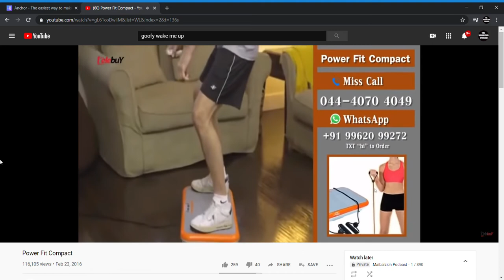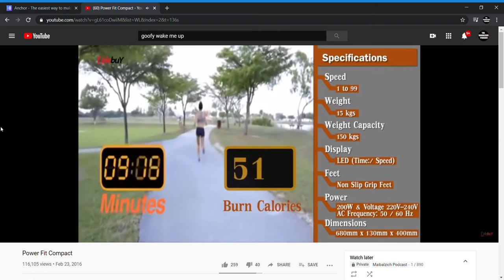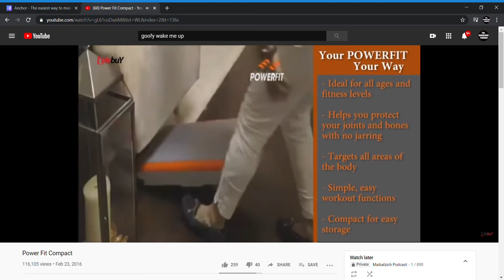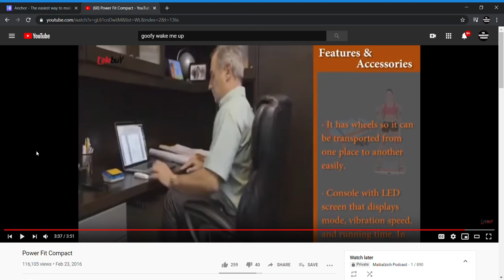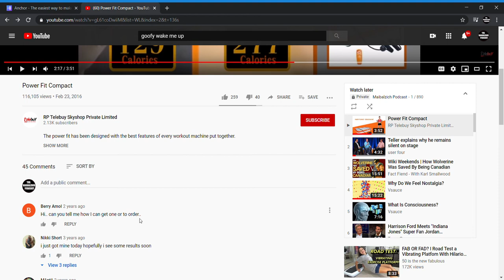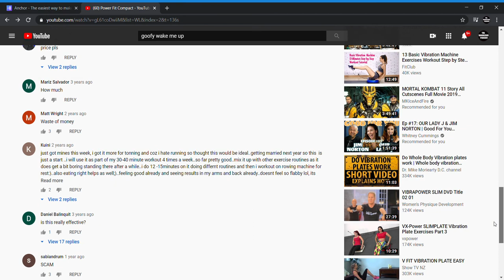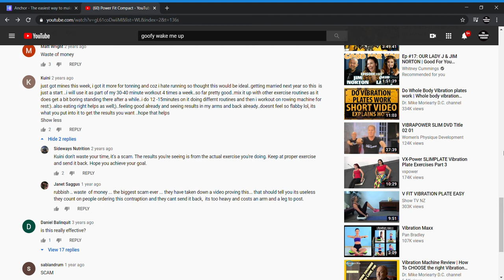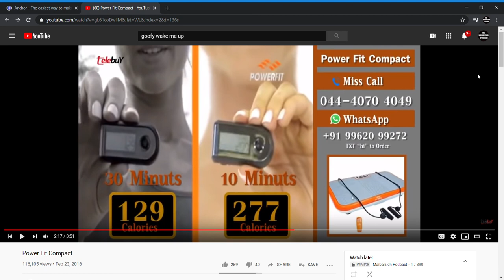Skip Ad Reactions: Powerfit Vibro Pad 3000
Is Wii Fit still a thing? I kinda wanna play some Wii now...